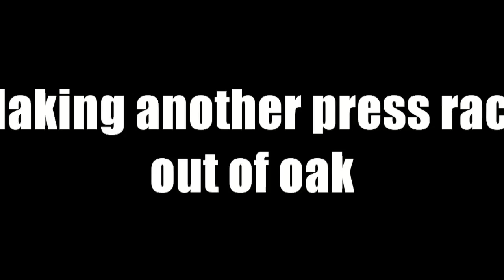Making a single additional press rack 2011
with the length of the threadded bar and press we can fit another cheese in ontop of the 7 we already have so I've spent the last few weeks very slowly putting another together. I think all in all I'd say its taken 1.5-2 hours from start to finish and cost very little.